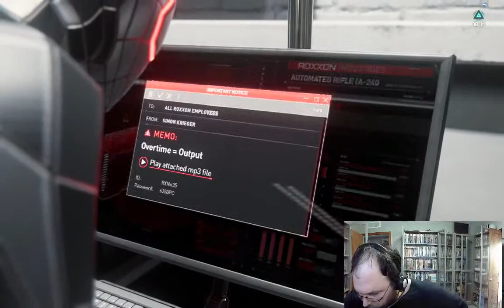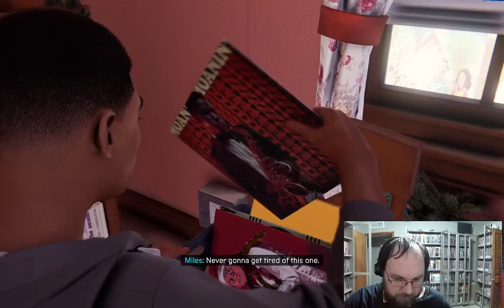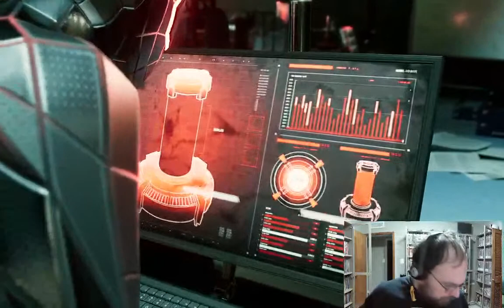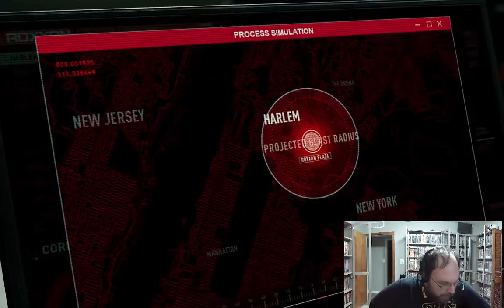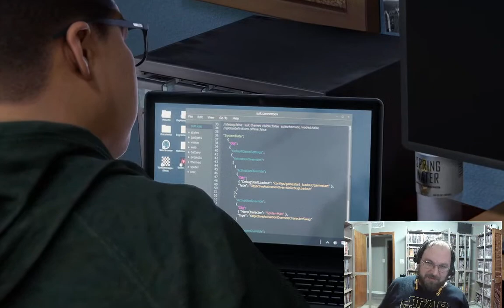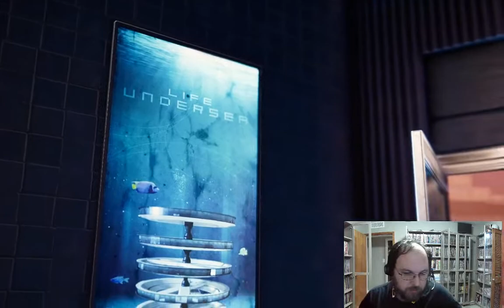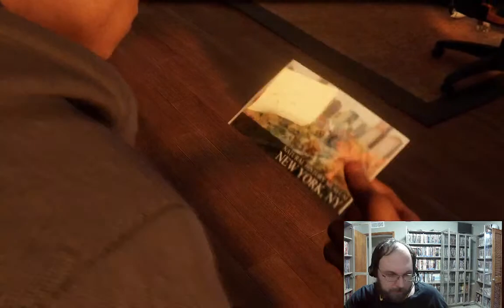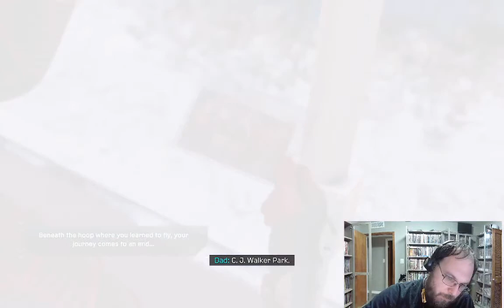Let's Play From the Multiverse: Marvel's Spider-Man: Miles Morales Part 3 (Finale)